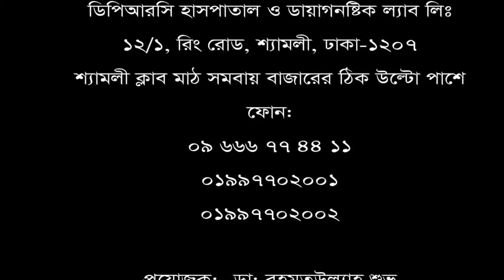কোমর ও হাটুঁ ব্যথা Back pain II ঘাড় ব্যথা II neck pain II সিরিয়ালের জন্য 09666774411